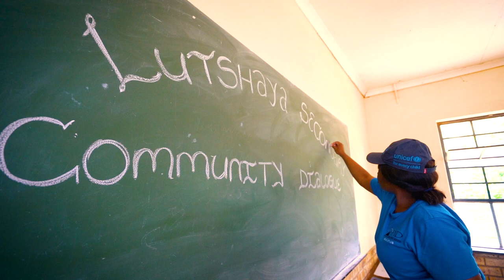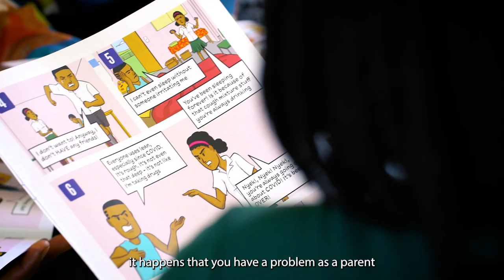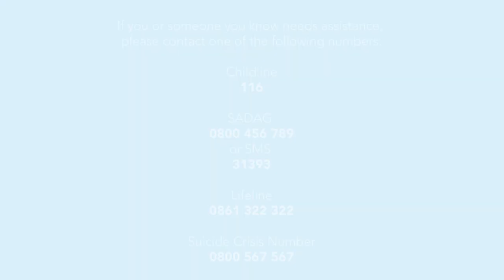Talking youth mental health support in the Eastern Cape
The 'Covered, Clean, and Caring' campaign aims to decrease harm from COVID-19 and other preventable diseases by developing informative, fun and engaging resources for teachers to encourage and promote vaccination, good hygiene practices – like handwashing with soap – and support learners’ ability to care for their own and their peers’ mental health.